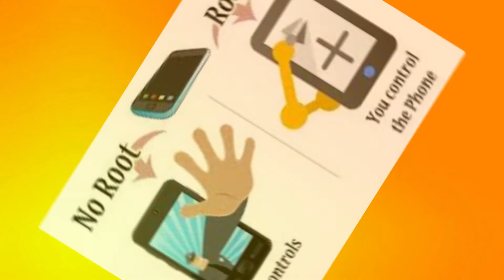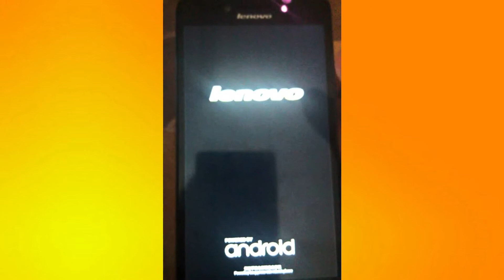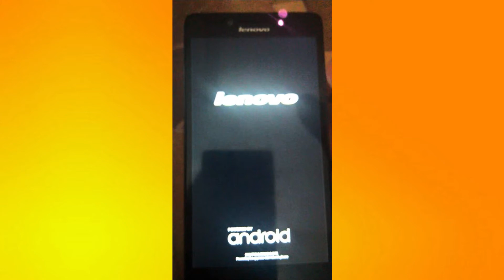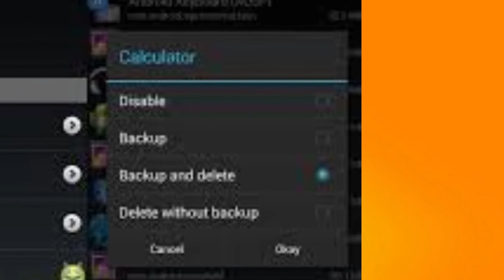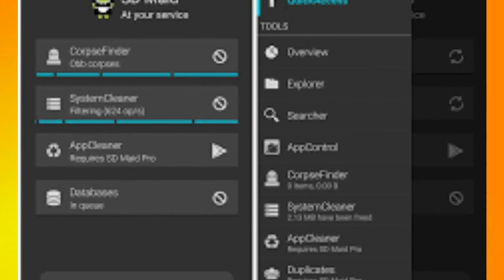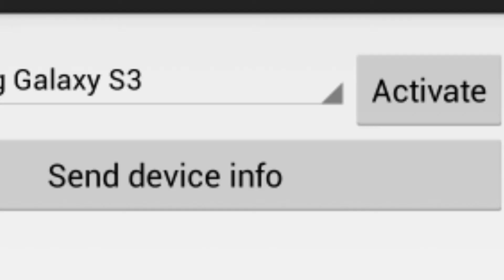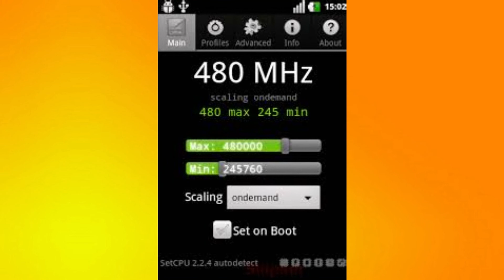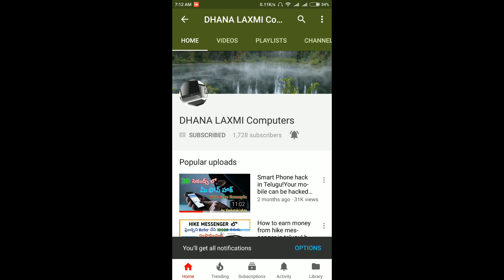What is Root advantage and disadvantage of Root!Telugu,rooting explained in telugu రూటింగ్ & జైల్ బ్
What is Root advantage and disadvantage of Root!Telugu,rooting explained in telugu (రూటింగ్ & జైల్ బ్రేకింగ్ )